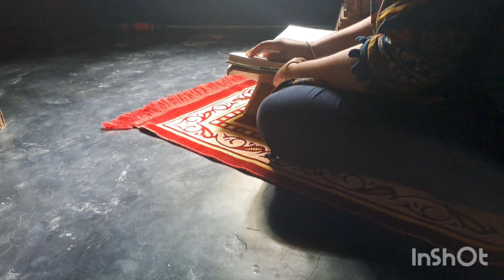আজ ইফতারে বানালাম একদম বাজারের মত জিলাপি,সেহরির জন্য মাছ রান্না করলাম যেটা সবার পছন্দ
villagelife dailyvlog banglavlog সেহরির সময় ওঠে দেখি বাহিরে প্রচুর বৃষ্টি, বাসায় আজ একদম বাজারের মত করে জিলাপি বানালাম, সেহরির জন্য মাছ রান্না করলাম যেটা সবার পছন্দের মাছ রোজা রেখে মা হঠাৎই অসুস্থ হয়ে পড়ে তাই একা হাতেই সংসারের সব কাজ করতে হল আমাকেই